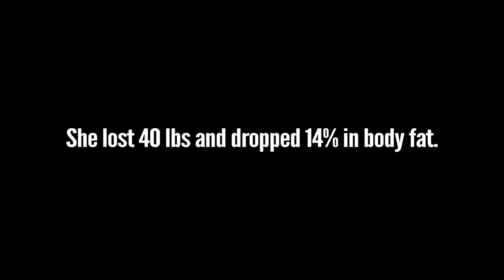INSANE 12 WEEK WEIGHTLOSS RESULTS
CHROME PTC | 12 Week Transform Program "Jan" • chromepersonaltraining.com